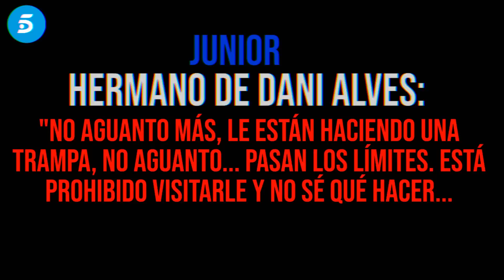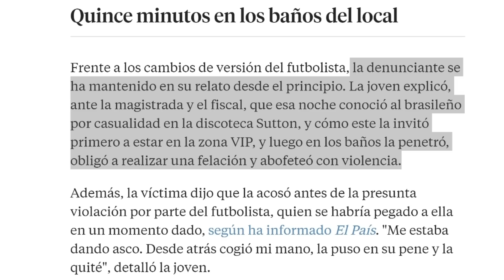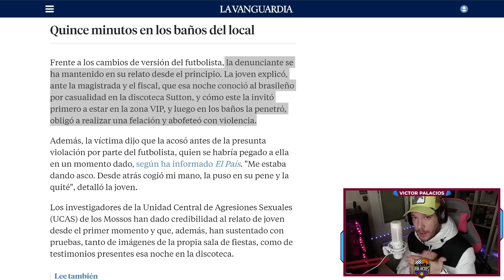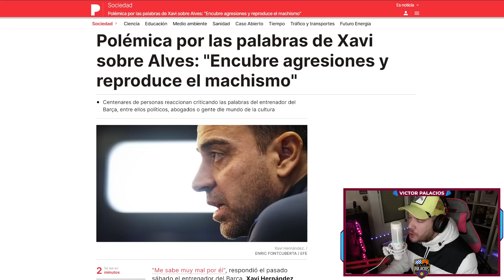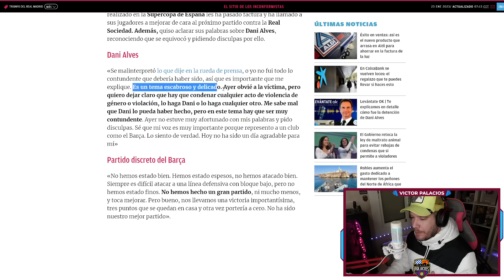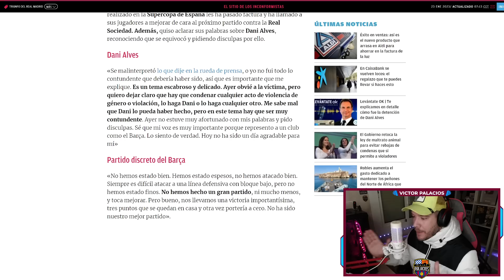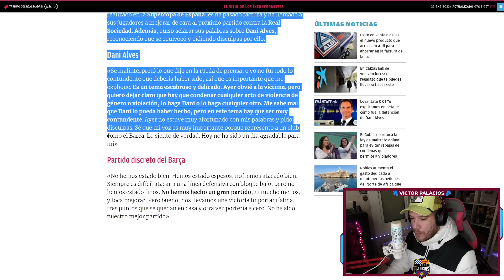💥 ÚLTIMA HORA DANI ALVES: PIDE VOLVER A DECLARAR Y CAMBIA DE ABOGADO - XAVI PIDE PERDÓN A LA VÍCTIMA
Estos son los últimos detalles de la investigación sobre el caso Dani Alves, que sigue en prisión.